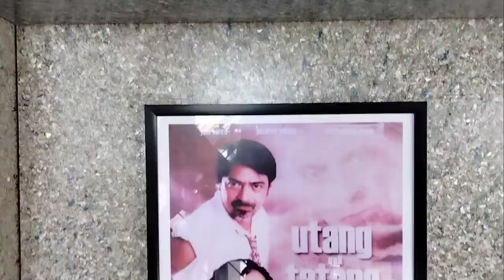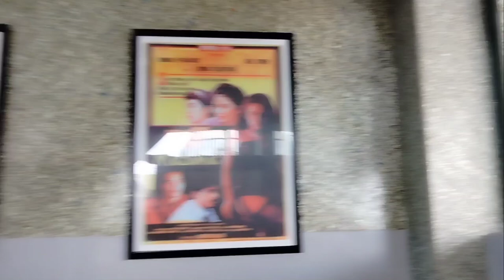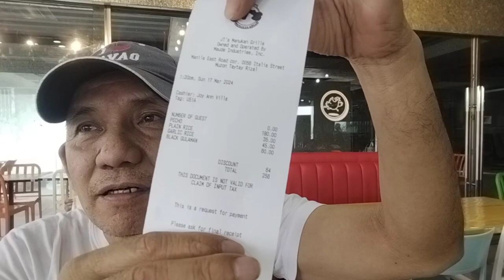Joel Torre JT MANUKAN GRILL Taytay brunch ACTOR DIRECTOR PRODUCER of Philippine industry cinemas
José Rizalino de León Torre (born June 19, 1961), professionally known as Joel Torre, is a Filipino actor and producer who is best known for his numerous films such as the biographical film José Rizal (1998), crime thriller film On the Job (2013) and the historical drama Amigo (2010), with the latter winning him